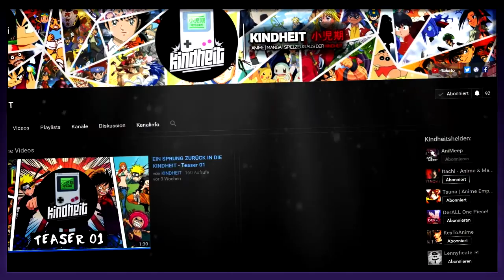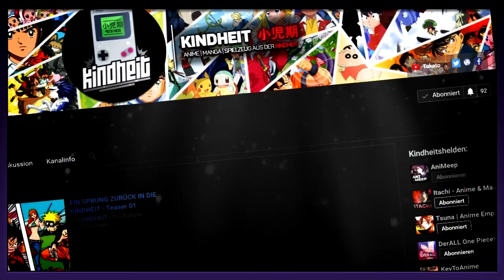Voting ERGEBNISSE! | Der BESTE KINDHEITS ANIME! | Meeper's Votings #8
Für mehr Informationen (Intromusik,Twitter,usw.) auf "Mehr Anzeigen" Meepen!
Falls ihr mich Kontaktieren wollt!
► ► Skype: "ohChavez8"
Ihr wollt ein Intro oder Banner usw.?
Besucht meine Meepersöhne und mich auf unserem Teamspeak!
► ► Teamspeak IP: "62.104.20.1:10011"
Meine Meepersöhne!
Musik!
Meep!